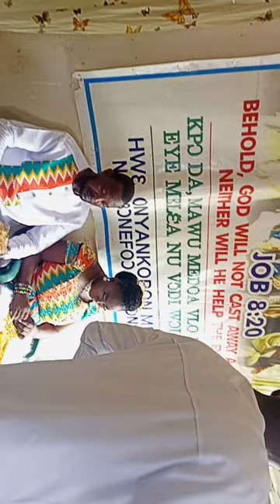the work of the Lord is in different folds and marriage is one.